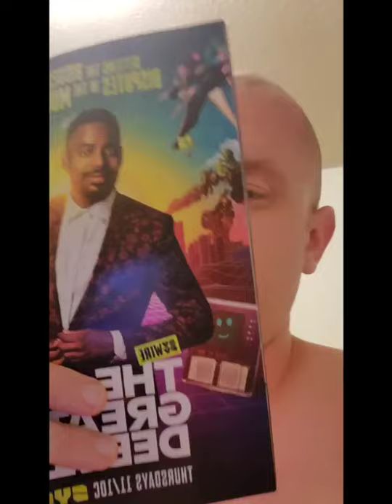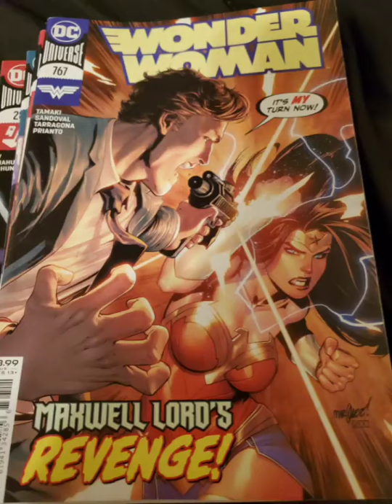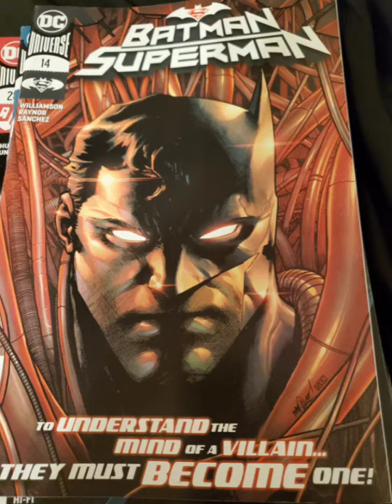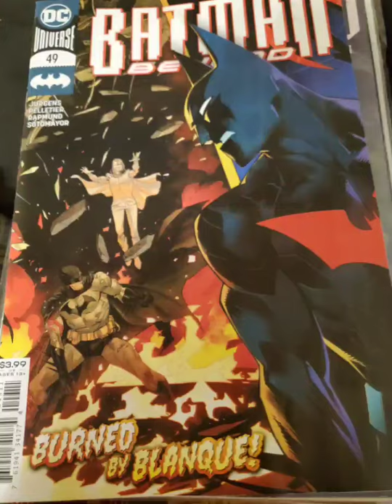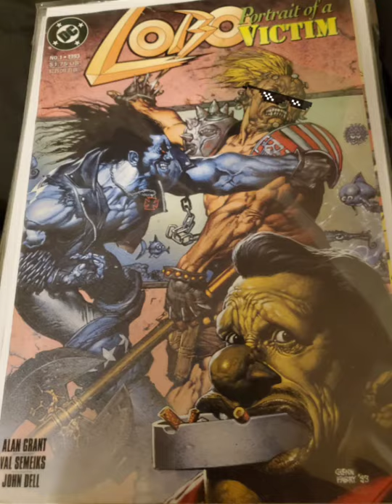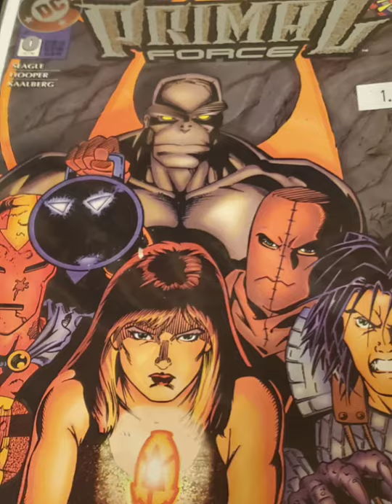My awesome video